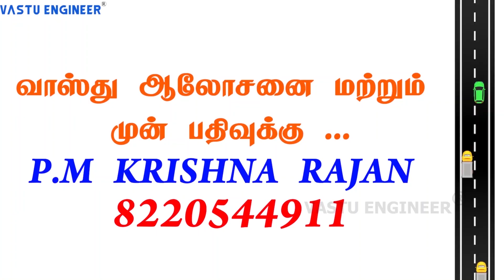சாமி ஓட்டம் பார்த்து வீடு கட்ட வேண்டுமா ?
வாஸ்து ஆலோசனை மற்றும்
முன் பதிவுக்கு ..